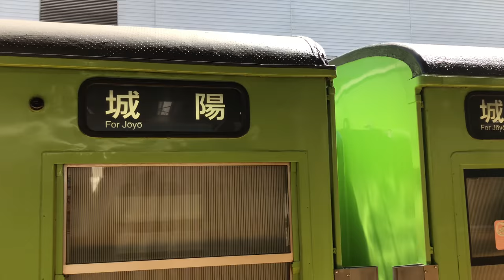【京都】国鉄103系電車 Series 103 in Kyoto Station